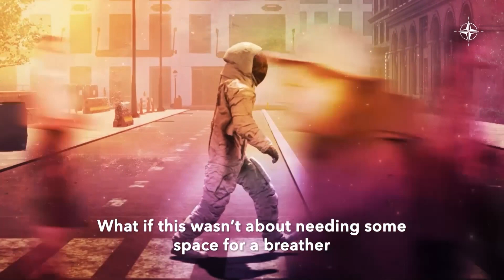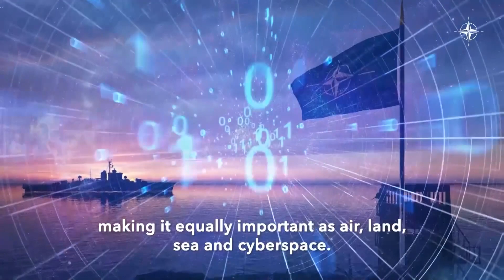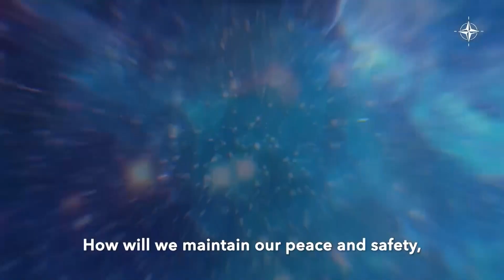Discussion: Space, Technology, and Security | 2023 NATO Youth Summit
This panel organized by Friends of Europe addresses space as an important topic of security and defense as more actors, states, international organizations and even actors from the private sector are getting interested in space. They all intend to use it to their own strategic advantage. Tensions can occur in space, for instance with satellites being used as part of a cyberattack or the deliberate targeting of unfriendly satellites.
• Thomas Dermine, Belgian State Secretary for Scientific Policy, Recovery Programme and Strategic Investment
• David Eagleson, Policy Fellow, Pinsker Centre
• Pauline Warnotte, Senior Legal Advisor, International Committee of the Red Cross Delegation to the EU, NATO and the Kingdom of Belgium
• Moderator: Juraj Majcin, Program Manager for Peace, Security and Defense at Friends of Europe